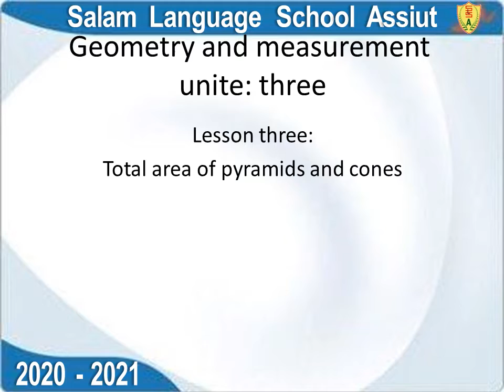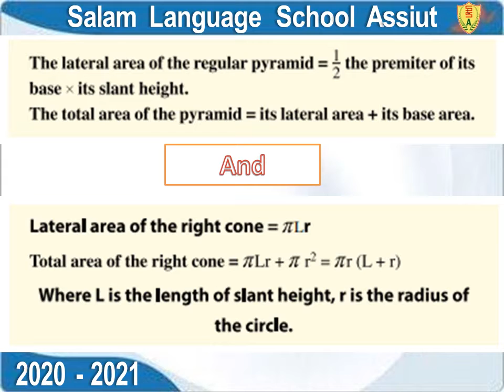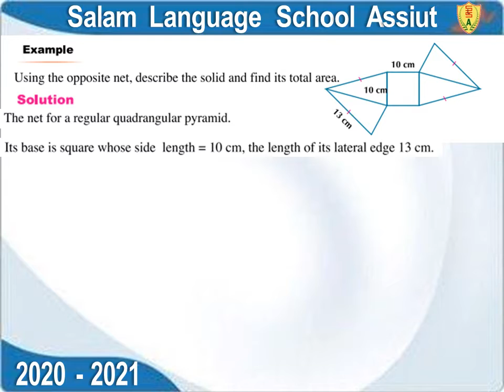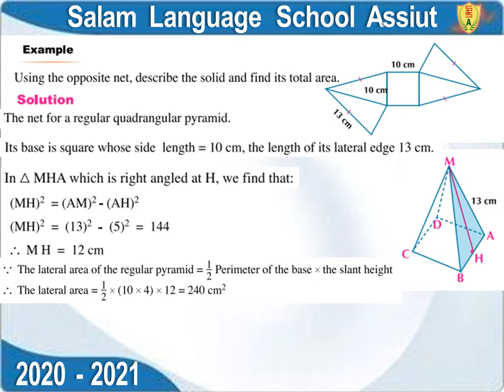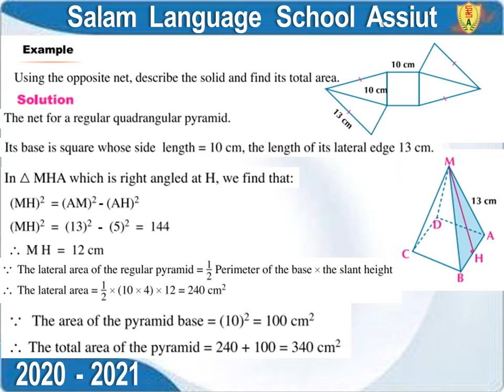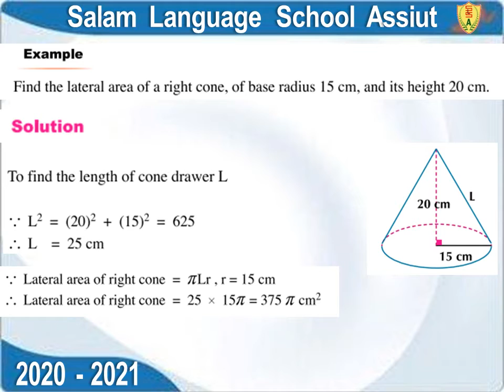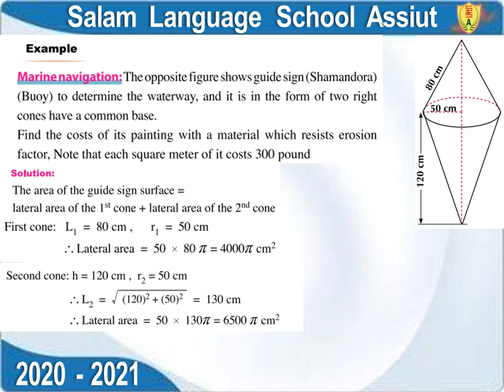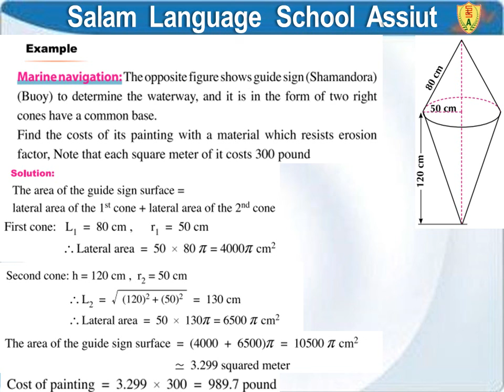geometry 2nd sec 2020 an measurement unite two lesson three lateral area and total surface area